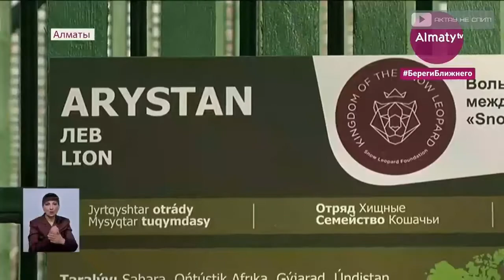Актауский лев Симба. История одного льва из Актау. Начало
Эта история одного льва, которого могли усыпить, потому что от него отказались люди, которые его бросили. и о тех людях, которые помогли ему обрести новый дом.
Будьте милосердны к нашим братьям меньшим!

26 ноября 2019 год. В Сети опубликовали видео, на кадрах которого видно, как несколько мужчин гладят львёнка. За кадром мужской голос говорит, что львёнок живет в Актау и зовут его Симба.
- Ему всего год, и он весит уже 250 килограммов, - говорит мужчина.

25 июня 2020 год. На пульт дежурного 102 поступил вызов о том, что в пригородном посёлке Акшукур свободно передвигается лев. Животное поймали инспекторы. Львёнку год - полтора. По виду он домашний, людей не боится. По словам пресс-секретаря комитета лесного хозяйства и животного мира Сакена Дилдахмета на данный момент лев находится под наблюдением специалистов в местности «Кошкар Ата». Примерный возраст льва - 1-1,5 года. Он является одним из видов африканских львов. Лев занесён в список конвенции СИТЕС (Конвенция о международной торговле видами дикой фауны и флоры, находящимися под угрозой исчезновения). После установления личности хозяина и проверки документов будет определена судьба льва, - отметил Сакен Дилдахмет.

Владельцем льва оказался мужчина 1995 года рождеия, житель села Акшукур. Его оштрафовали на 27 780 тенге.